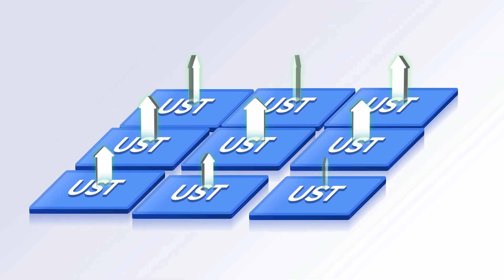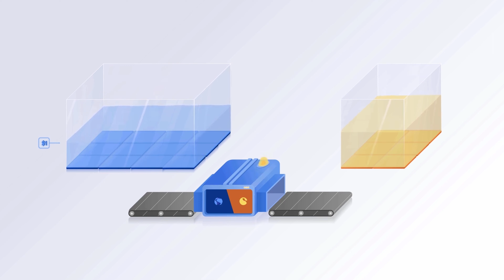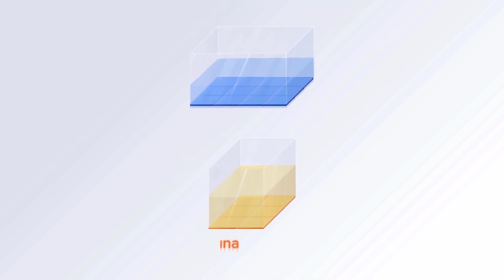Flux News (What is The Best Stable Coin 2022) What is Web 3.0 Mini Series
What is the best stable coin? What is Luna's Terra UST stable coin? What is the best stable coin to use on Flux? Is flux going to partner with @Terra_Money What is Web 3? Are all Web 3.0 cryptocurrencies centralized? What is the difference between a centralized cryptocurrency and a decentralized crypto? If these are the questions you are asking then you are in the right place. Luna's UST stable coin is my favorite stable crypto asset. What is your favoirte stablecoin?

👉 This is a 9 Part mini series with Dan Keller the co founder and COO of Flux crypto. The Intros and outro's for all of these videos we recorded POST interview. They are my personal opinion and in no way associated with Flux. These are just questions I'm asking so I can hear your feedback?

Swing over to twitter and show Dan and the Flux Army some love. Check out there Zelcore Wallet. Its my favorite crypto wallet!

I wanted to give it all away for free. If this helps you make money. come back and share the love by signing up and becoming a member!

*Nothing I state or express should be considered professional advice. This channel is intended for educational and entertainment purposes only. All content contained within is all just my own opinion and experience. I do not advise that you buy sell trade or hodl any digital asset of any kind. You should always consult with your own finical advisor before making any investment decisions*